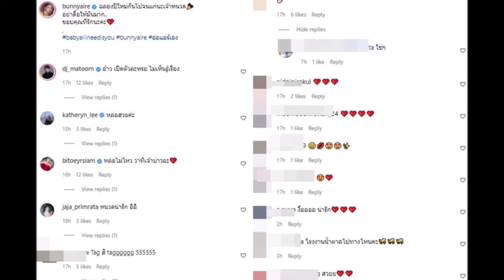แฟนหนุ่ม "แอร์ ภัณฑิลา" หน้าเหมือน "ธันวา" จนแทบแยกไม่ออก